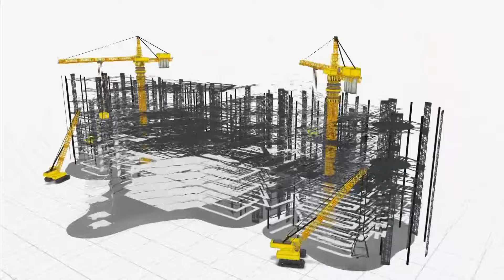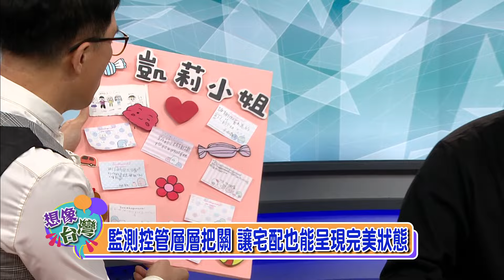➰想像台灣／甜蜜革命：解密蛋糕裡的秘密 開創感官新世界➰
「在這個充滿甜蜜氣息的世界裡，蛋糕已經成為我們生活中的重要角色！」《想像台灣》將帶來台灣在地最夯話題，深入探討蛋糕的創新與秘密，讓您在甜美中感受新時代的感官體驗！心動不如行動，快來一起揭開蛋糕的神秘面紗吧！

🔥本集特別邀請了Lady Kelly創辦人蔡莉屏、研發顧問洪唯軒；並帶來豐富的甜點展示，一起來看看吧！

🖍有問題想問堯哥或發起討論？光速點擊、加入我們🖍